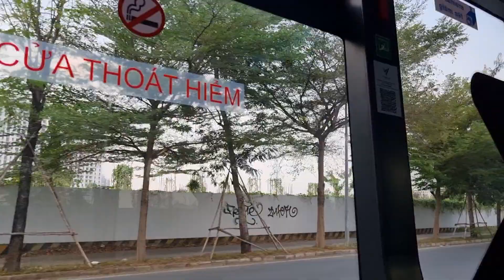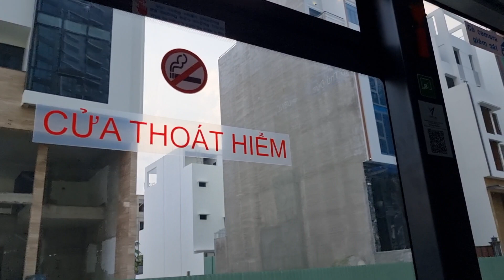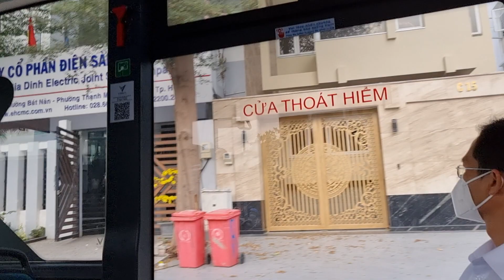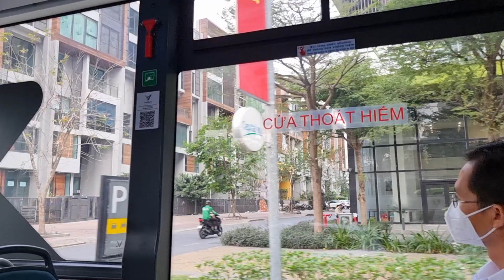Xe buýt điện electric bus Vinbus Saigon